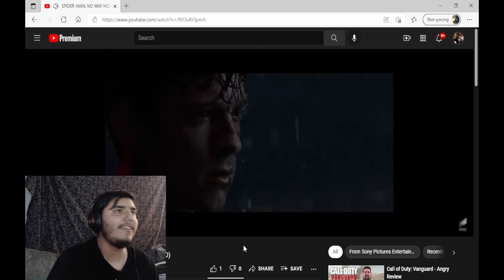GREEN GOBLIN LOOKS AMAZING! | Spiderman No Way Home Official Trailer Reaction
This trailer was a gift. Thank You Sony!!

More videos are on the way, and I will be updating about that soon. Until Next time, enjoy me nerding out with my buds over spooderman!